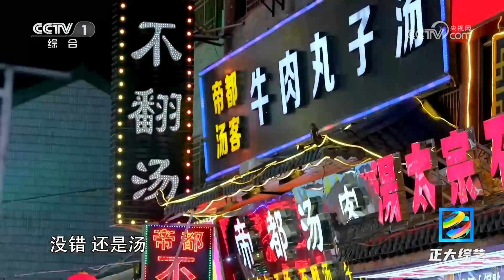[正大综艺]“八大汤”里的不翻汤竟然与康熙皇帝有关| CCTV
“八大汤”里的不翻汤竟然与康熙皇帝有关。